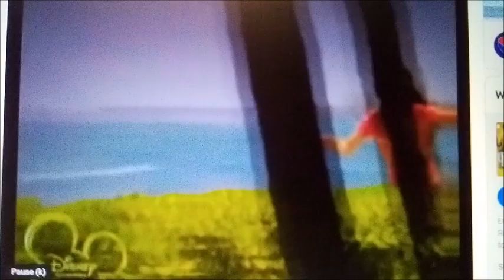the knights of harmony: rise of the crystal king part 8 the darkageddon saga part 8